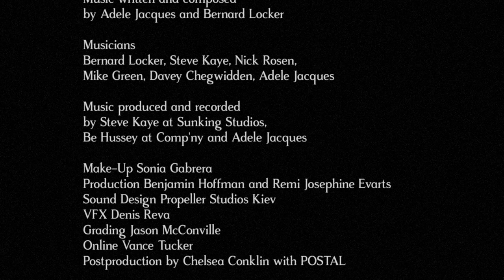AMARE!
Directed by Marc Wilkins, AMARE! is a collaborative video project between HUMBLE, Digital Bolex and Iara Films, to feature French artist Adele Jacques' new song. The pop song is a call from a wild woman to her divine masculine. Co-composed by Adele Jacques and Austrian guitarist Bern Locker, the music experiments gypsy percussion to celebrate the powerful dance between woman and man, water and the earth.

Shot in a black and white in downtown Los Angeles and Malibu, with pioneer camera Digital Bolex Monochrome and a Fujinon 50mm lens used in X-ray machines in the late 70's  x-ray, Swiss Director Marc Raymond Wilkins gathered an international team for the project. The original plan was to test the camera for his up coming feature film ROSTOCK PARIS. As Adele Jacques new song AMARE crossed his path, plans were changed and a music-video-short-film created. Joe Rubinstein, the inventor of the Digital Bolex, was director of photography and New York based Rhys Stover took over the edit. The song was recorded and produced in Los Angeles by Sunkings Studio.